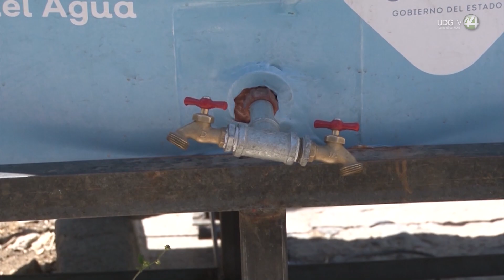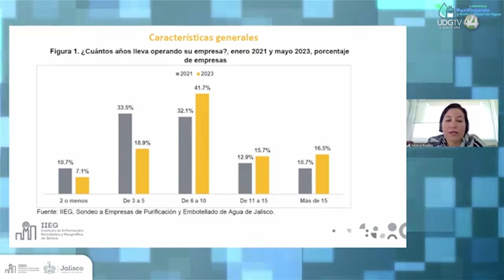Incremento en el costo del garrafón de agua ocasiona que jaliscienses prefieran filtros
En los últimos dos años incrementó la cantidad de hogares en Jalisco que consumen agua filtrada en lugar del agua de garrafón, así lo reveló el “Sondeo a empresas de purificación y agua embotellada", realizado por el Instituto de Información Estadística y Geográfica (IIEG).